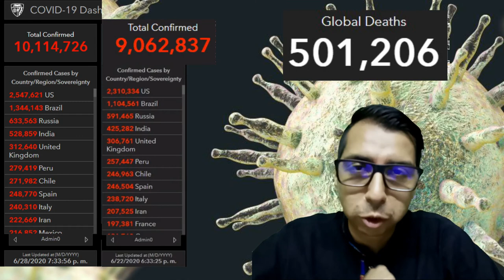10 millones de contagios por CoVid-19 y Covid regresa al canal